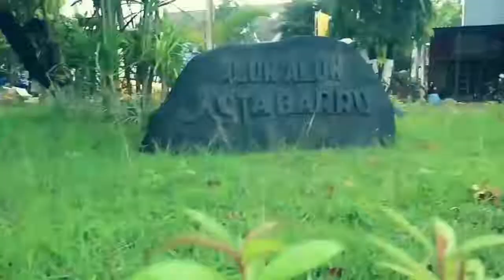Tamab Olahraga Alun Alun Colliq Pujie Kab. Barru